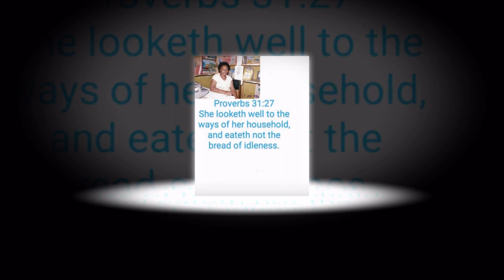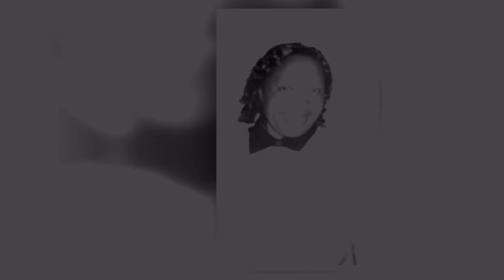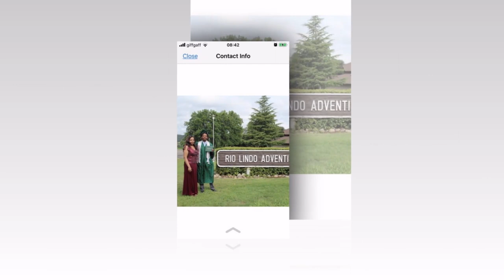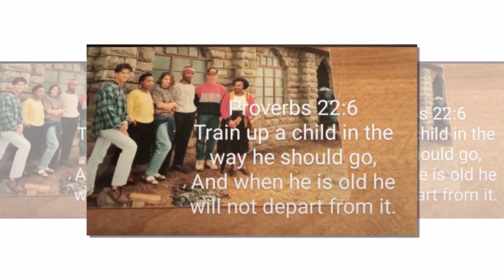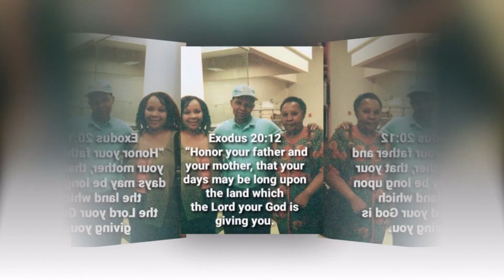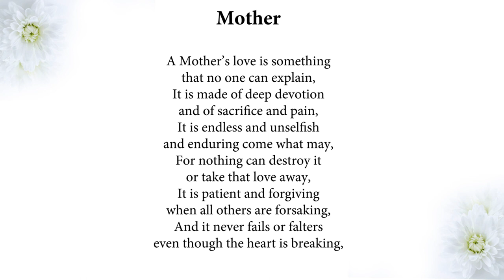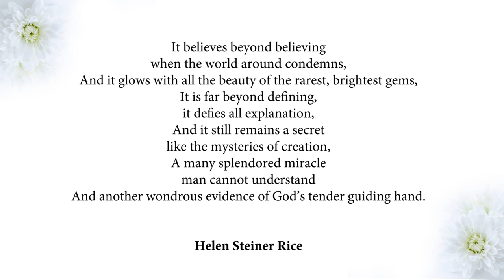Mary Wairimu Mungai (née mbeke) - Tribute Video // 1948 - 2023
This is a Tribute to the late Mary Wairimu Mungai (née mbeke).